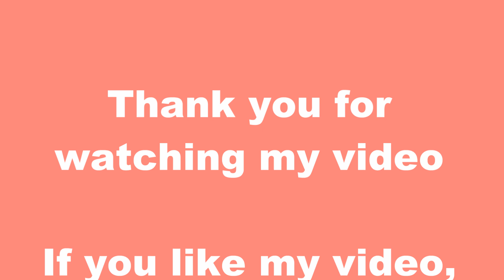Osterkarte mit Küken basteln 🐥 Diy Easter card with chicken 🐣 открытка на пасху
Karte selber machen - Faltkarte basteln - Zu Ostern Karte basteln - Küken zeichnen - Grußkarte selbst gemacht - Karte für lieben Menschen - Zu Ostern Karte selber machen - Karte für Freund und Freundin - Osterkarte mit Osterei basteln - Küken basteln - Basteln zu Ostern - Osterei bemalen - Geschenk - Bastelideen - Basteln mit Papier - Karte für Ostern basteln - Easter Card diy - easter chicken card diy - Greeting Card - How to make easter card - how to draw a chicken - chicken craft diy - how to make easter egg Card - chicken Card - pull me out Card - как сделать открытку на - como fazer um cartão  de Pascua de papel - civciv Yapımı - Çocuklar İçin Kolay El Becerileri

Zum Geburtstag zeichnen - Luftballons malen - Einhorn zeichnen - Happy Birthday drawing - how to draw unicorn on Birthday

Creative with Lena channel where you can find a lot of drawing tutorials and learn how to draw step by step. They will have a lot fun while drawing cartoons, people, animals and different object : house - ice cream - Disney characters - Mask Craft - how to make Sock toys craft - Sock Gnome DIY - Towel DIY - zeichnen  und basteln malen mit Lena - how to draw with Lena - рисуем с Леной